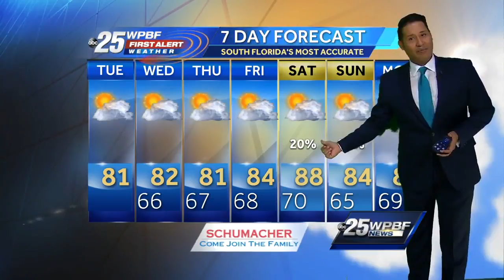Cris' video forecast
First Alert meteorologist Cris Martinez has your updated forecast.